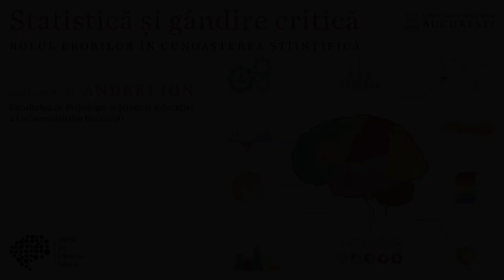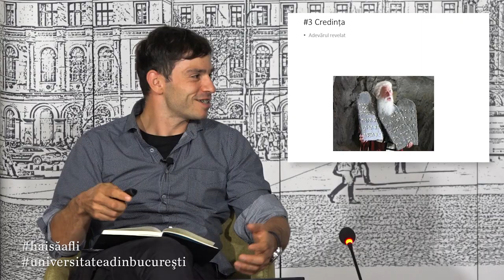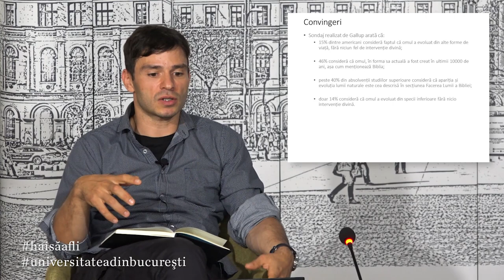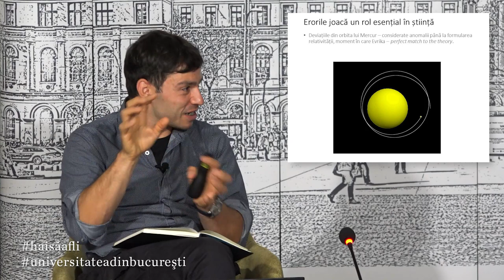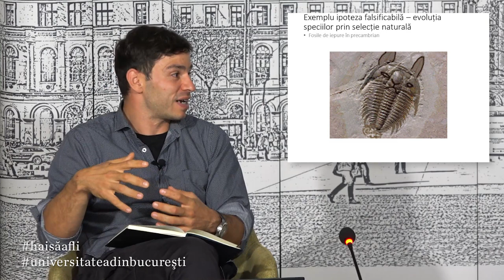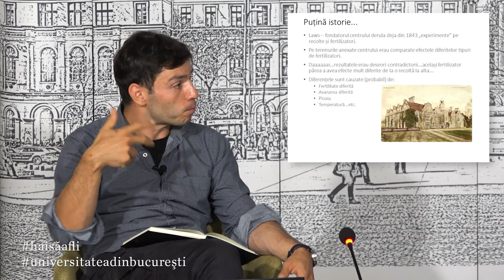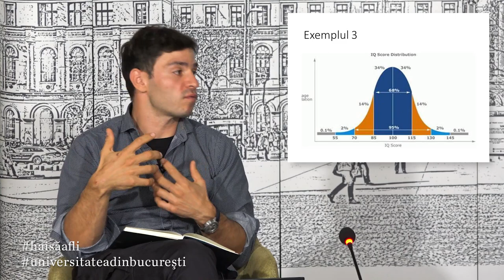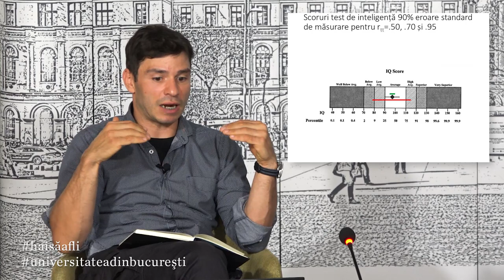Conferințele UB | Andrei Ion - Rolul erorilor în cunoașterea științifică